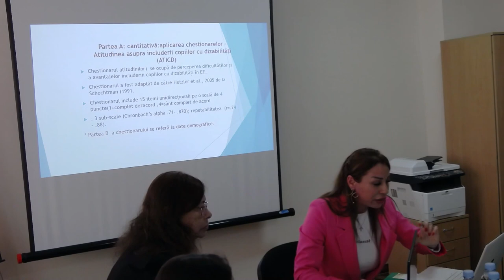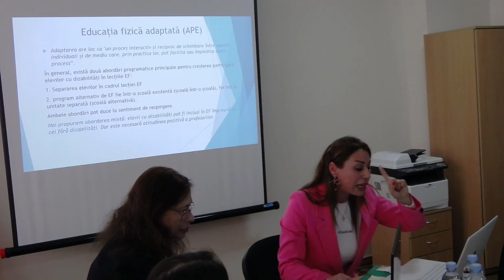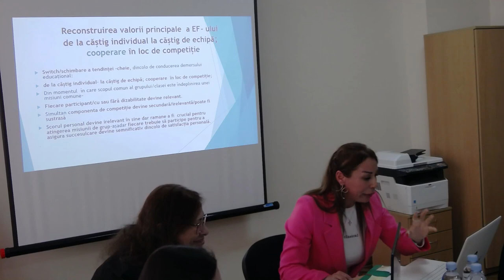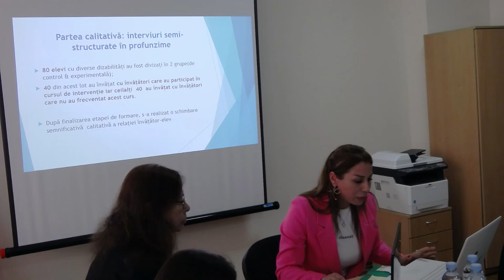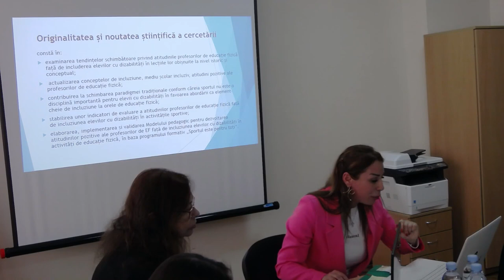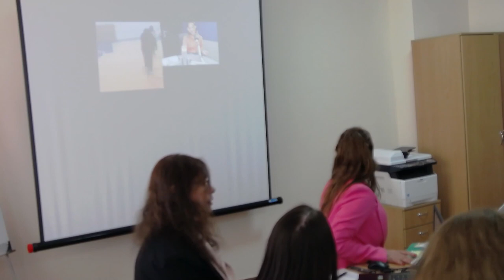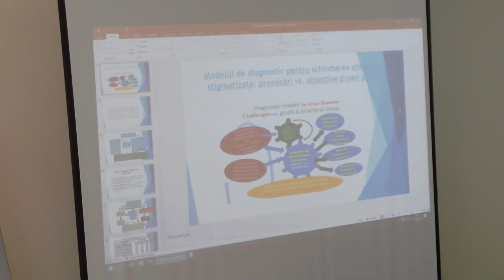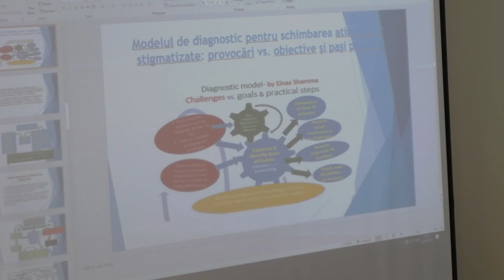28.03.2024, 13:00 | Susţinerea Tezei de Doctor în Știinţe ale educației - SHAMA Einas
Susţinerea tezei de doctor cu tema:
„Dezvoltarea atitudinii pozitive față de incluziunea copiilor cu dizabilități la profesorii de educație fizică” va avea loc în data de 28 martie 2024, ora 13:00, în şedinţa Consiliului Ştiinţific Specializat D 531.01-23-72, în cadrul Universității de Stat din Moldova, blocul III de studii, biroul 505 (Centrul de Cercetări Științifice ”Politici educaționale și sociale”), str. M. Kogălniceanu

Teza a fost elaborată în cadrul Departamentului Științe ale Educației,

Conducător ştiinţific:
BODRUG-LUNGU Valentina, doctor habilitat în științe pedagogice, profesor universitar

Referenţi oficiali:
RACU Aurelia, doctor habilitat în științe pedagogice, profesor universitar
BRAGARENCO Nicolae, doctor în științe pedagogice, conferențiar universitar

Consiliul Ştiinţific Specializat D 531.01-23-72:
GORAȘ-POSTICĂ Viorica, doctor habilitat în științe pedagogice, profesor universitar, președinte
DARII Ludmila, doctor în științe pedagogice, conferențiar universitar, secretar științific
PANICO Vasile, doctor în științe pedagogice, profesor universitar
RUSNAC Virginia, doctor în psihologie, conferențiar universitar
CIORBĂ Constantin, doctor habilitat în științe pedagogice, profesor universitar
65A, MD-2069.